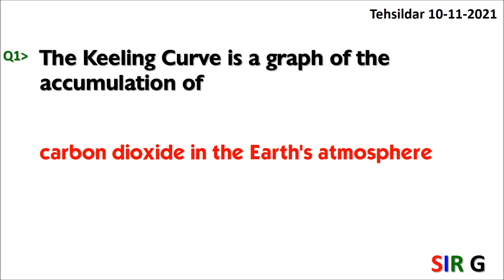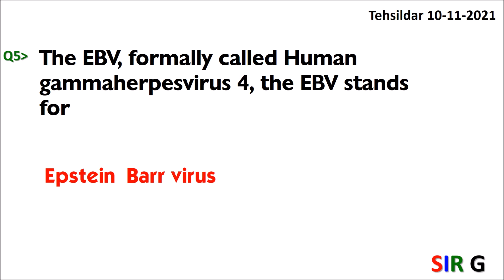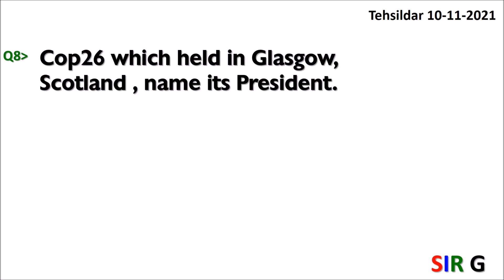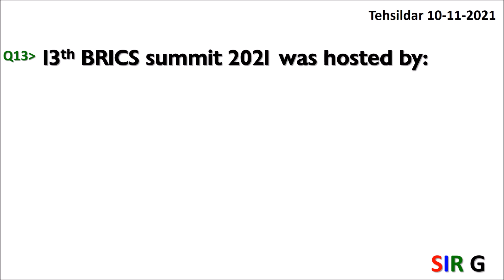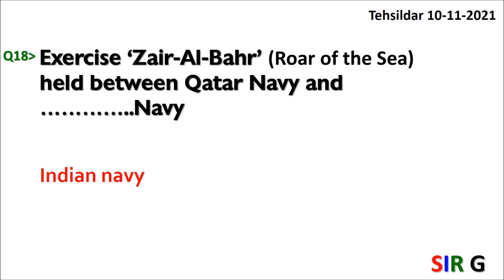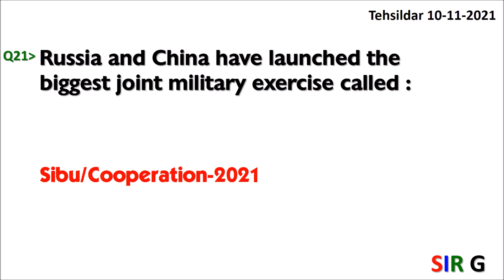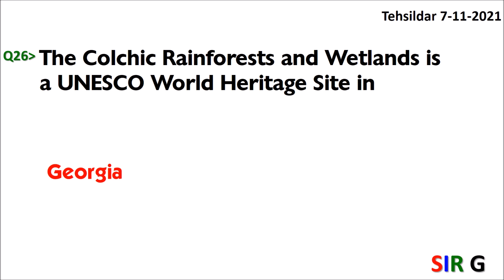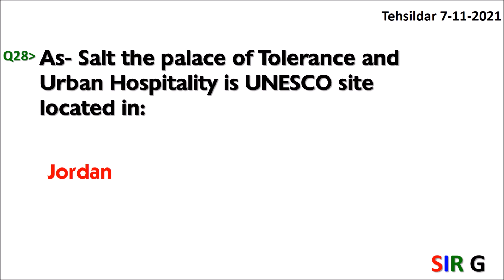PPSC General Knowledge - Preparation, GK ppsc nts mcqs, fpsc Top General Knowledge Current Affair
PPSC General Knowledge - Preparation
GK ppsc nts mcqs
fpsc Top General Knowledge Current Affair
ppsc general knowledge
ppsc paper
ppsc fpsc
ppsc
general knowledge about pakistan with answers
General Knowledge
PPSC General Knowledge
General Knowledge
General Knowledge for PPSC
PPSC
FPSC
NTS
CSS
FPSC General Knowledge
Most important General Knowledge
Current Affairs
Test Preparation Pakistan
prepare General Knowledge Portion for PPSC
sir g gk
ppsc sir g

Im
Islamiat General knowledge MCQs
Islamiat Solved MCQs
Islamic History Culture Solved MCQs
Islamic History Solved MCQs
Islamic Studies Notes
Journalism Mass Communication Solved MCQs
KPK PSC Pakistan Studies MCQs
Lecturer Urdu and SS Urdu Sample MCQs Past Papers
List of Homophones
List of Synonyms and Antonyms
List of Words in CSS 1971 to 2013
Mercantile Law Solved MCQs
Muslim Law Jurisprudence Solved MCQs
NTS Drawing Master Solved MCQs
Pair of Words 2000 to 2013
Pak Studies Notes
Pakistan Affairs Solved MCQs
Pakistan General Knowledge MCQs
Pakistan General Knowledge solved MCQs
Pakistan Information Notes MCQs
Pakistan Studies Notes for CSS/PMS
Pharmacy Solved MCQs
Ploitical Science Solved MCQs
Public Administration Solved MCQs
Punjab Land Revenue Act Solved MCQs
Raymond Davis book-The Contractor (full book)
SOLVED MCQs Computerized Office Management
SPSC Pakistan Studies Notes MCQs
SPSC Urdu MCQs
Sociology Solved MCQs
Solved Current affairs MCQs
Solved Direct and Indirect
Solved EnglishPrecis and Composition (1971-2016)
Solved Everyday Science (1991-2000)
Solved General Knowledge Quiz
Solved International Law MCQs (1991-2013)
Solved Largest Longest and Tallest in Pakistan
Solved List of Governar Generals- Presidents- Prime Ministers of Pakistan
Solved MCQs on Botany Q&A (PPSC Lecturer Botany BPS-17)
Solved MCQs on Military Operation Codes Pakistan and World
Solved MCQs on Minerals in Pakistan
Solved MCQs on Mountains of the world Who isWho
Solved MCQs on Tribes and Races of the World
Solved MCQs on Ummul Momineen R.A
Solved MCQs on Vitamins
Solved MCQs on english Litrature
Some Important Urdu Books